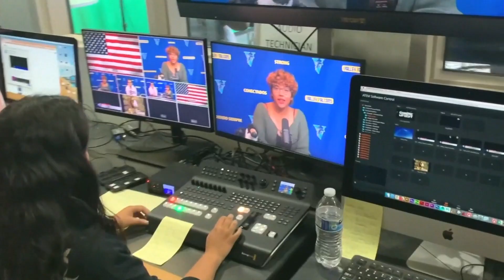FF 2 5 24